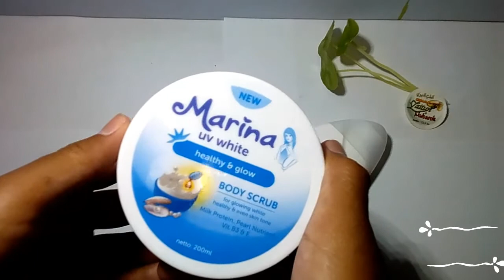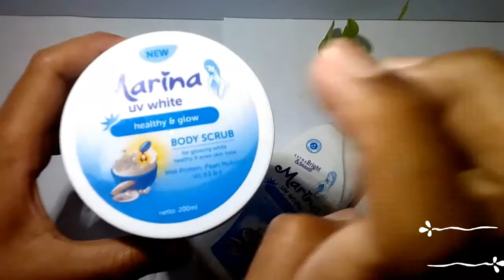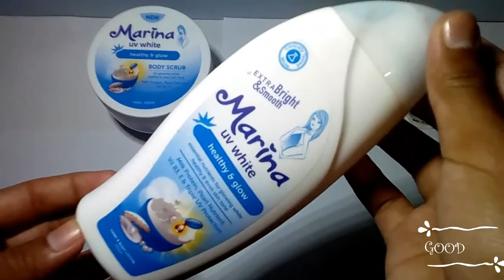Review marina body scrub and body lotion